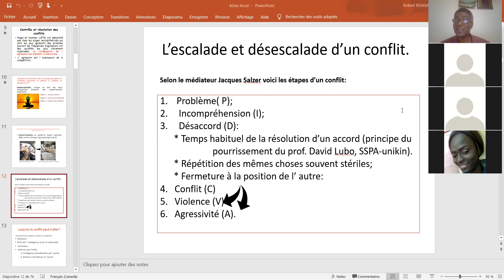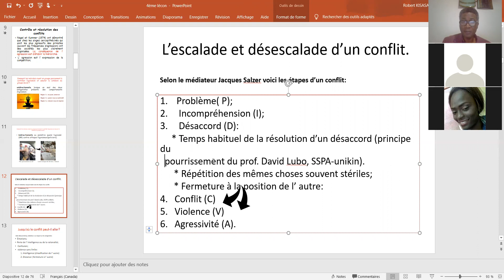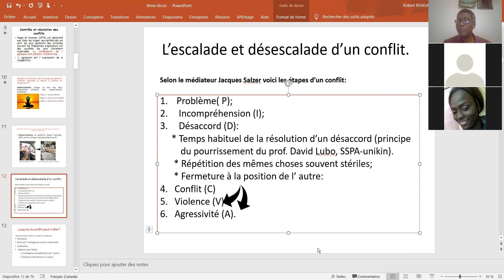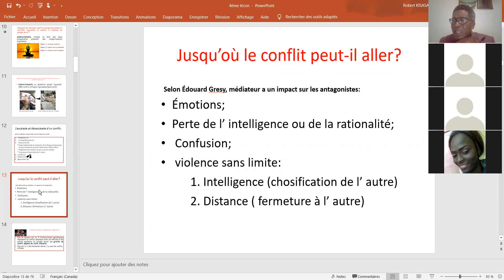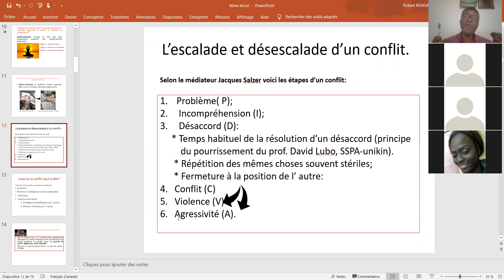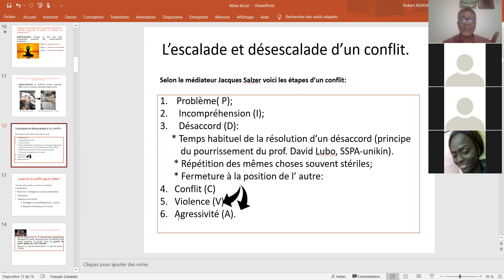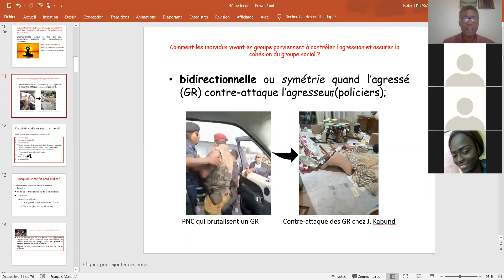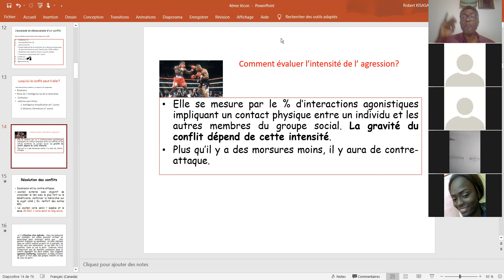Zoosociologie 9, Règlement des conflits chez les humains: Escalade et désescalade.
L' origine d' un conflit est la compétition. Dans ce chapitre, l' auteur nous parle de différentes étapes de l' escalade d' un conflit.